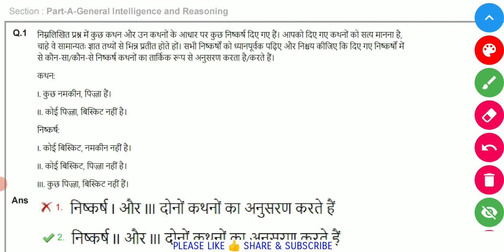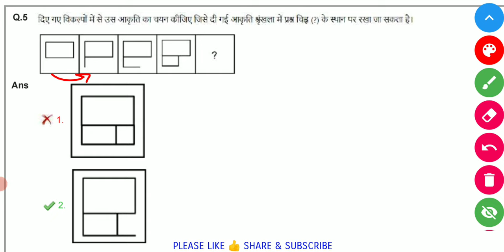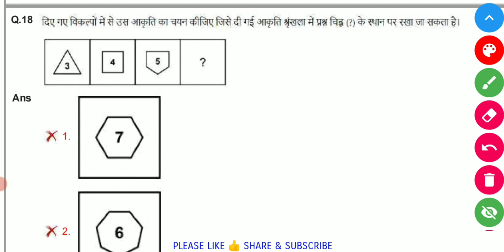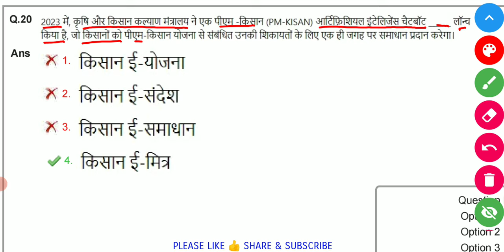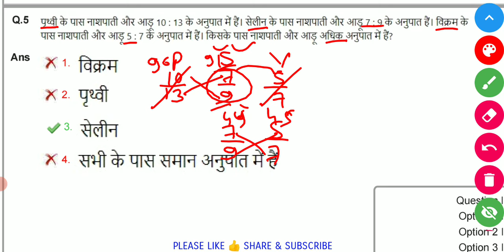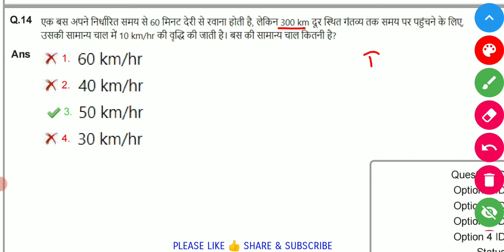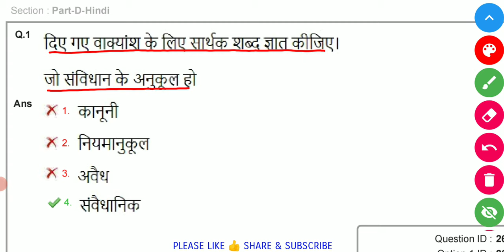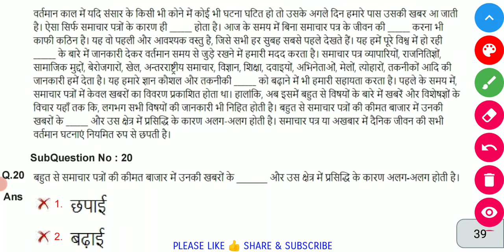🎯👍SSC GD Previous Year Paper 20 Feb 2024(शिफ्ट-4)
Hi
Dosto is video me maine ssc gd constable 2024-25 ke liye maths ke liye original questions paper 20/02/2024 ka shift-4 ke 80 questions cover karne ki kosis kiya hu.
Ummeed hai ki ssc gd exam ke liye original questions paper 20/02/2024 ka shift-4 ka ye video aapko pasand aayega.

🎯🎯 SSC GD प्रीवियस ईयर क्वेश्चन पेपर 🎯🎯